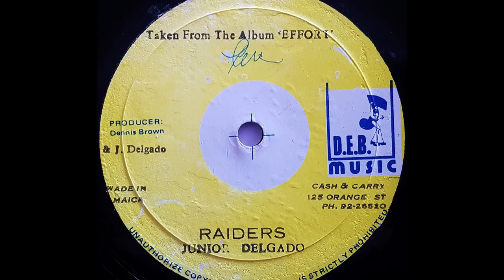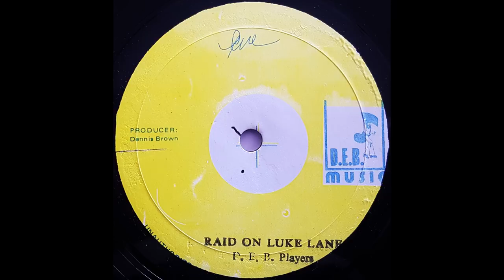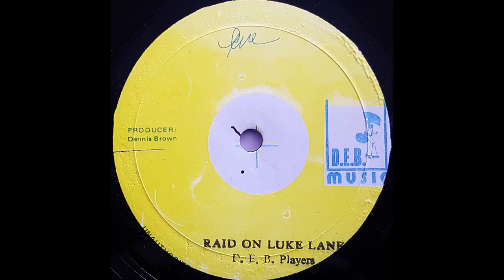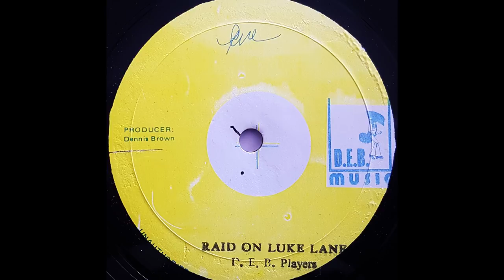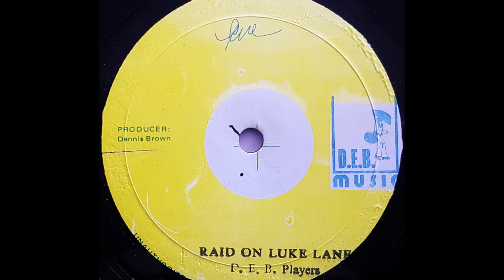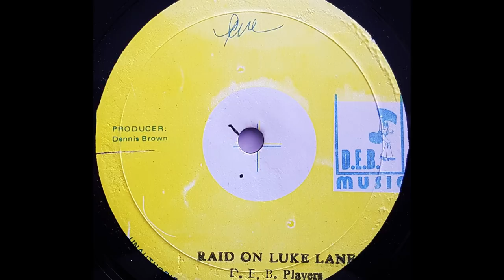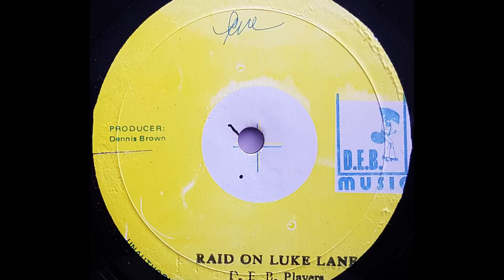JUNIOR DELGADO - Raiders [1979]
D.E.B. MUSIC 12" Dennis Brown & Junior Delgado production